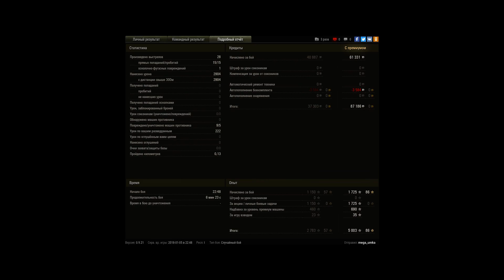2.904 ) мой рекорд)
Игрок: mega_umka
2.904 ) мой рекорд)